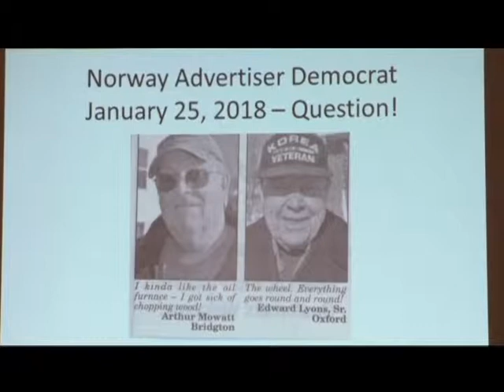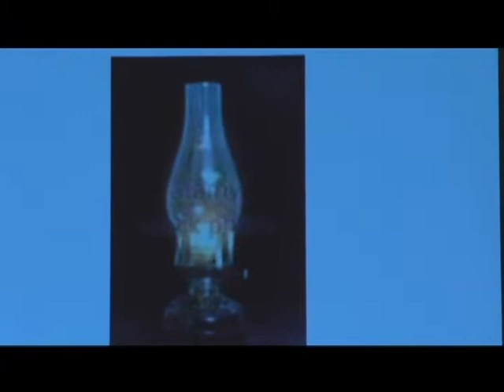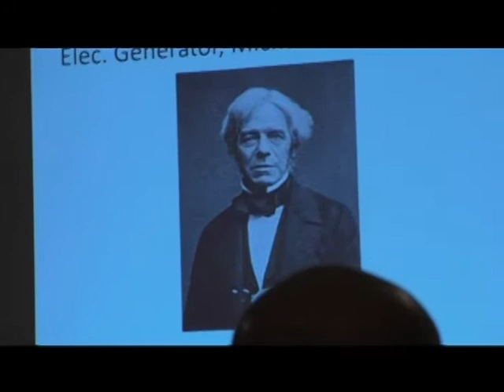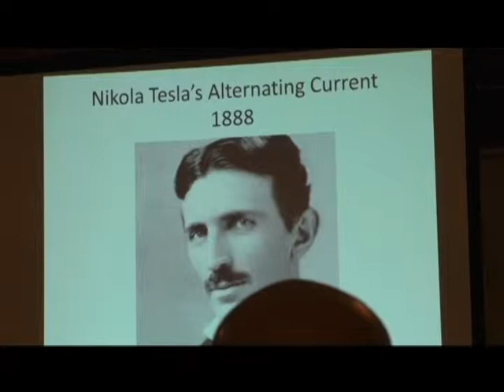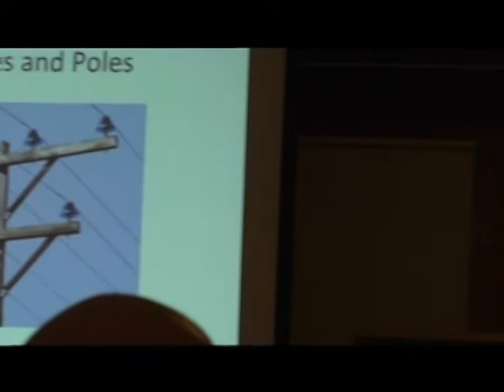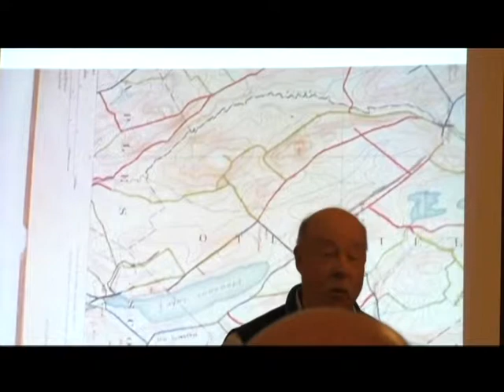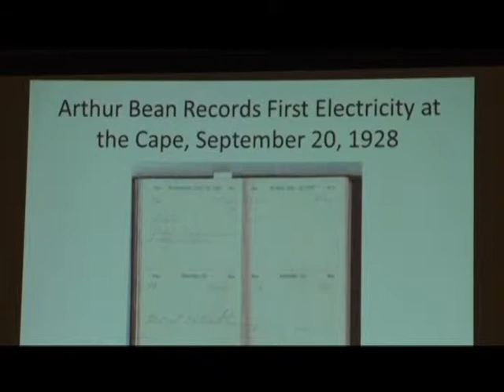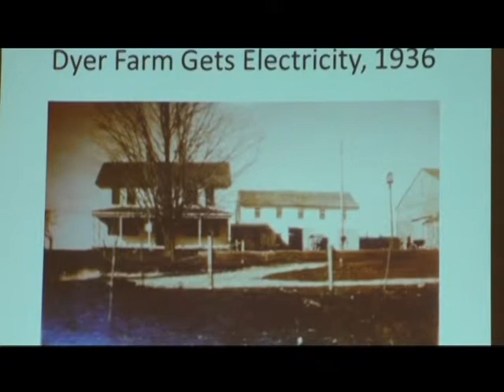Program: Electrifying Otisfield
A program detailing the history of electricity in Otisfield featuring special guests Jim Howard and Elaine Doble-Verrill